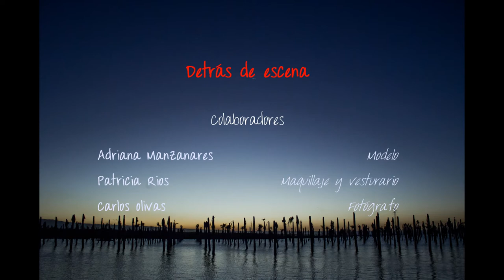Detrás de escena